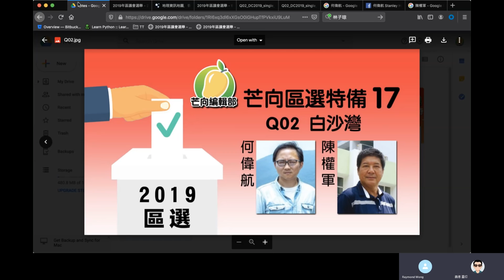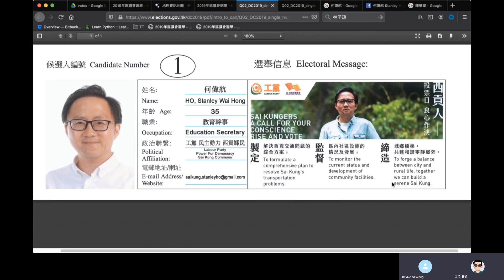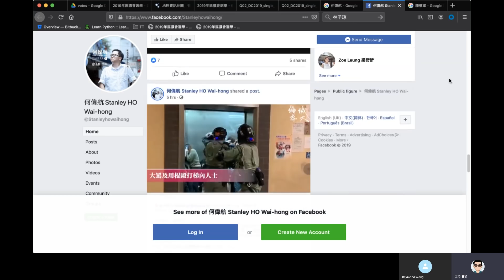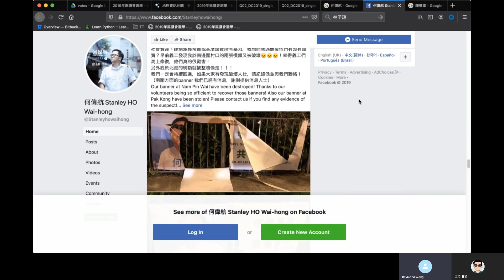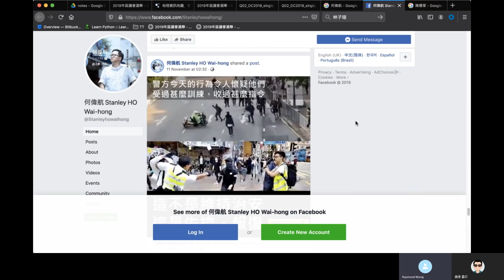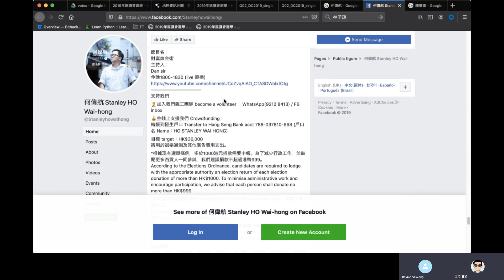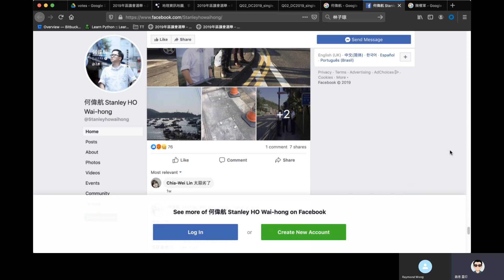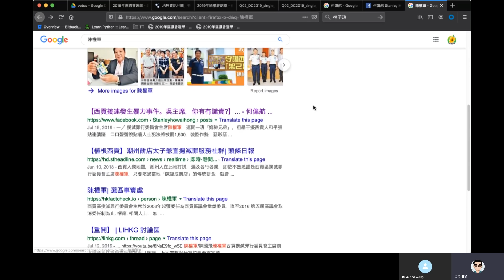【西貢區 白沙灣 Q02】何偉航、陳權軍 | 2019芒向區選特備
【區選精選分析】
深入分析西貢區白沙灣選區侯選人的背景和往績。該區有何偉航、陳權軍 ，希望對大家有幫助。